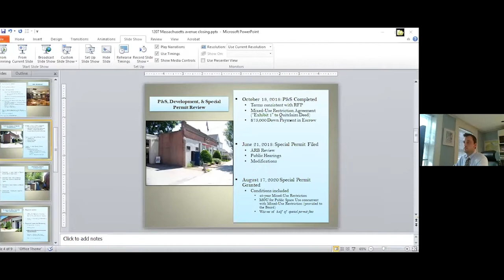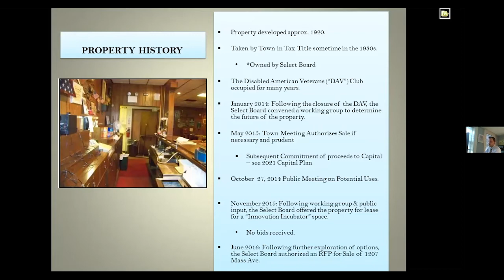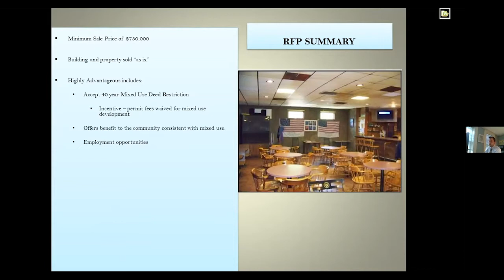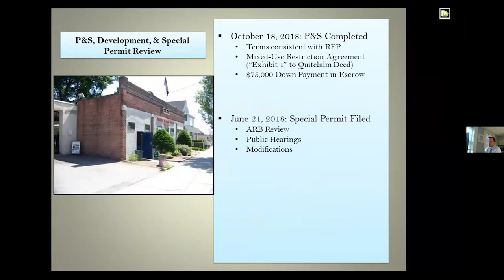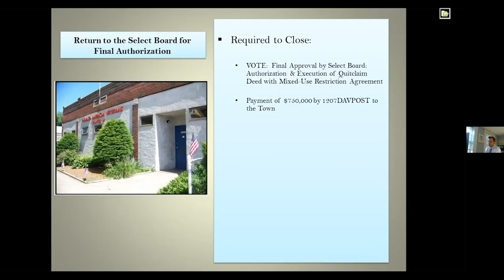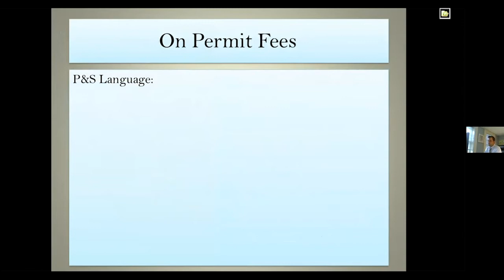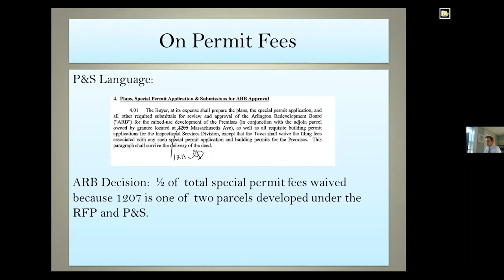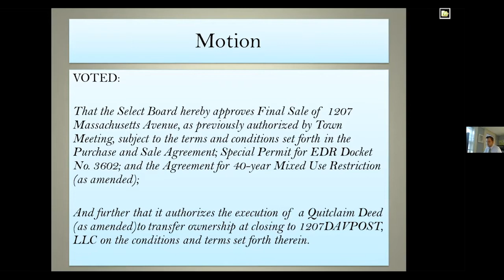Select Board Meeting - May 19, 2021